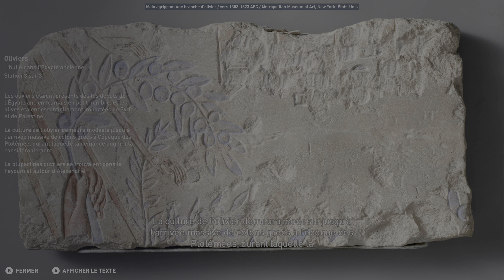Assassin's Creed® Origins Discovery Tour : L'Huiles dans l'Egypte Ancienne